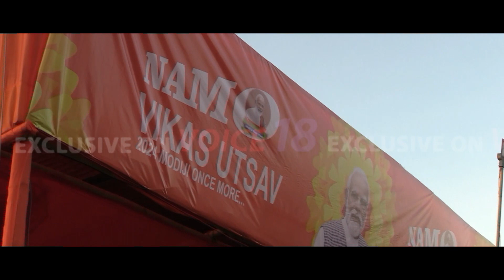Exclusive : বিধায়কের উদ্যোগে অনুষ্ঠিত "নামো বিকাশ উৎসব ২০২৩" -এর প্রস্তুতি তুঙ্গে | VOICE 18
VOICE 18
Name of Production House: FLAXEN MEDIA WORKS